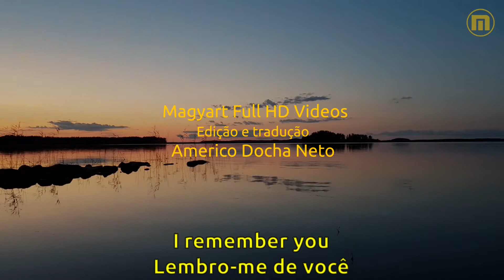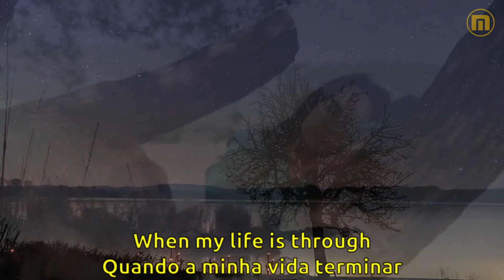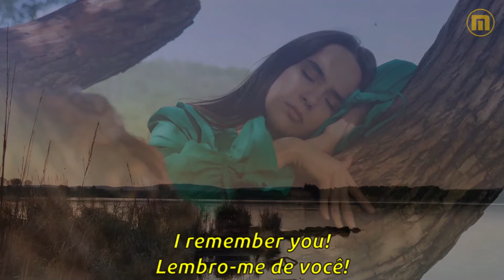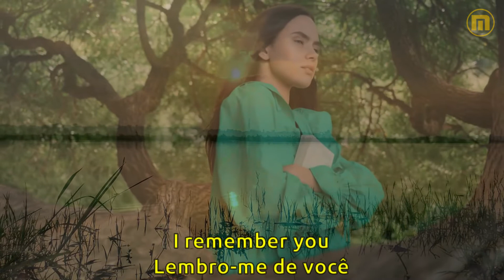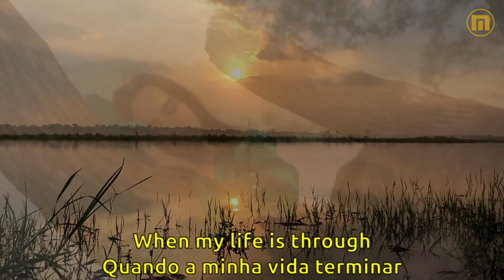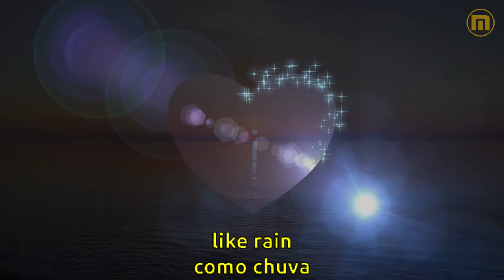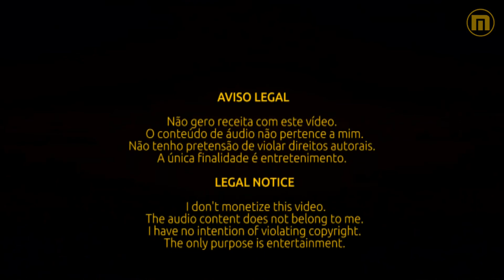Doris Day - I Remember You - legendas EN - PT-BR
"I Remember You" (Lembro-me De Você) é uma canção popular cuja melodia é de Victor Schertzinger e letra de Johnny Mercer. A canção foi originalmente gravada por Jimmy Dorsey em 1941. Em 1942 a canção foi interpretada no filme "The Fleet's", interpretada por Dorothy Lamour acompanhada pela orquestra de Jimmy Dorsey.

A história da canção se baseia no caso amoroso que Johnny Mercer teve com a jovem Judy Garland, na época com 19 anos, enquanto ela estava namorando o compositor David Rose. Logo em seguida, Garland terminou com o seu envolvimento com Mercer e casou-se com David Rose. Anos depois, Garland e Mercer recomeçaram o caso de amor, foi quando Mercer fez a letra da canção, inspirado no seu sentimento latente por Judy Garland.

Compartilho, "I Remember You", na voz de Doris Day, acompanhada pela Orquestra de Paul Weston, gravado em Nova Iorque em 21 de setembro de 1956, no áudio por mim estendido, com legendas simultâneas sincronizadas em inglês e português brasileiro. Como fundo optei pela mídias gentilmente cedidas por ACpixl, Anna Shevts, Domenico Biancardi, Enrique Hoyos, Mai Jose Maria, Nigel Scotty, PostCardTrip, Roy Schneider, Vani Imitations e Wokandapix. As mídias foram por mim mixadas e adicionadas de efeitos especiais, resultando no vídeo que apresento renderizado em full HD.